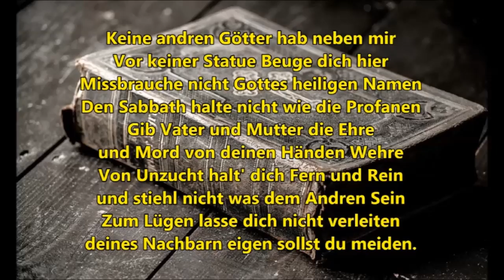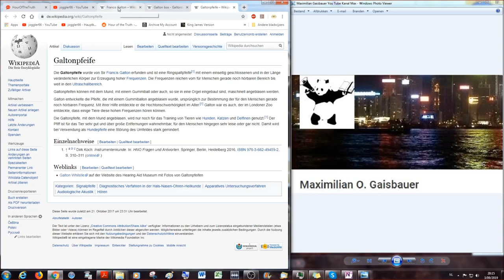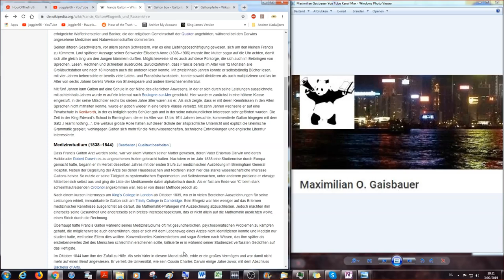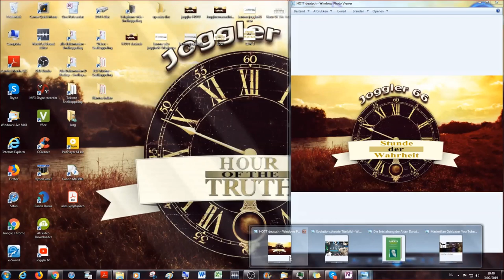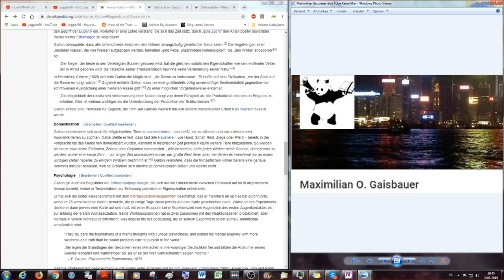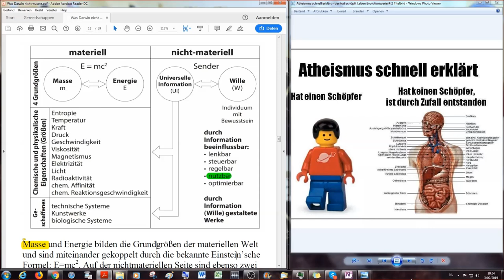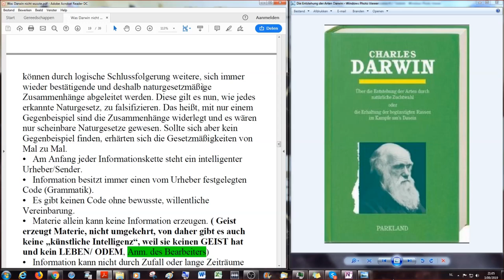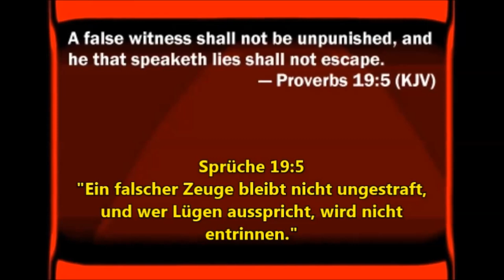Evolution # 9: Francis Galton, Darwin, Eugenik, Rassen und künstliche Intelligenz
Dies ist der neunte Teil der Serie von Videos die sich mit dem Thema Evolutionstheorie beschäftigen. Ich werde bei diesen Videos begleitet von Maximilian der bereits früher das Buch "Romanismus & die Reformation" aus dem Englischen übersetzte. Wir messen die gnostische Evolutionstheorie an der Wahrheit in Gottes Wort, der Bibel (1611 King James Version und Schlachter 2000) und decken somit die Lügen des antichristlichen Systems auf, in dem wir leben.

Logos oder Chaos: Aussagen und Einwände zur Evolutionslehre sowie eine tragfähige Alternative. Hänssler Verlag, Neuhausen 1980. ISBN 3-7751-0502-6.

Artikel: Der Kampf der Evolution mit Komplexität und Neuen Genen